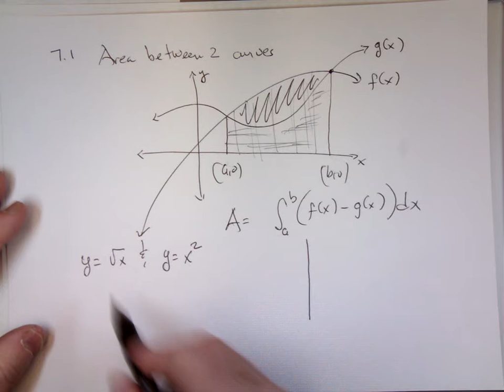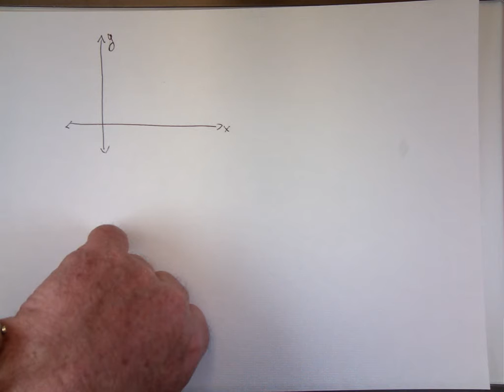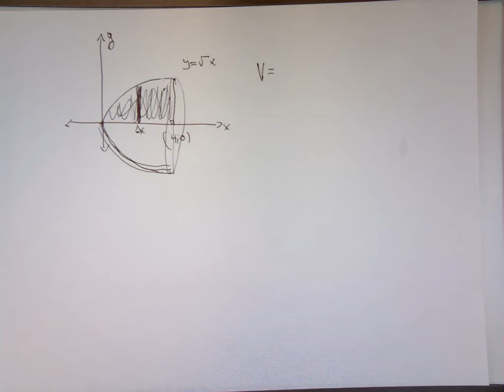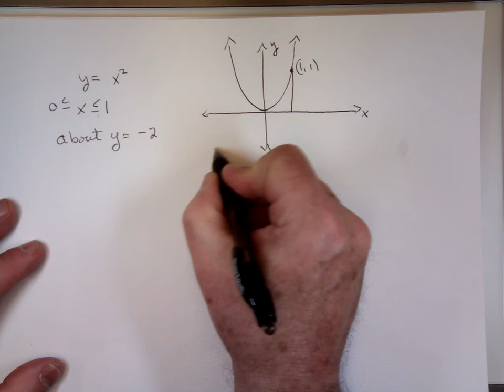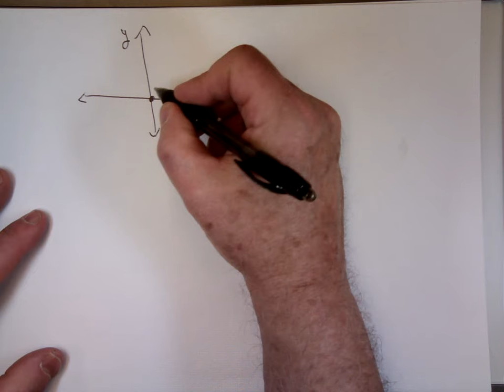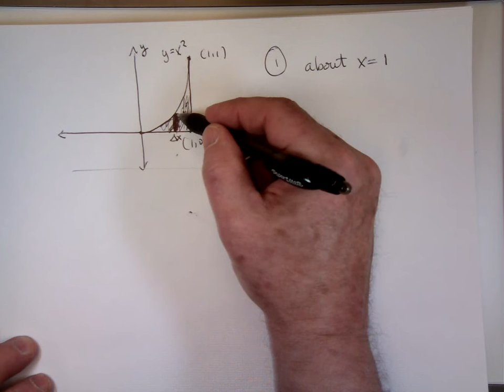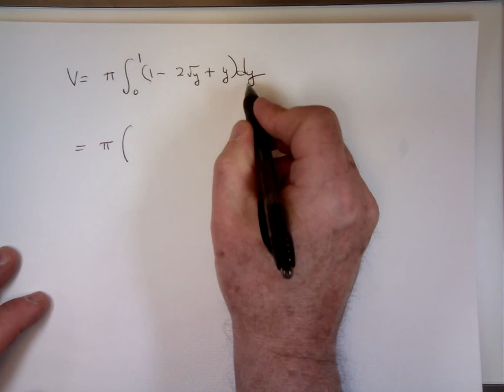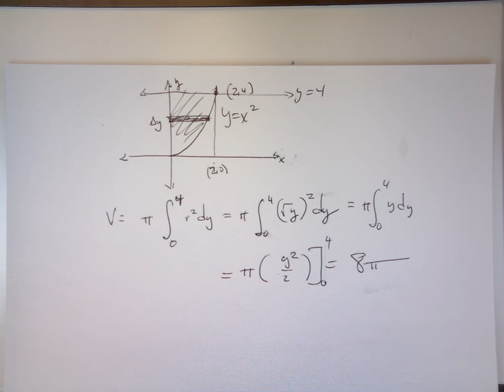Calculus 2 Differential Equations/ Integration